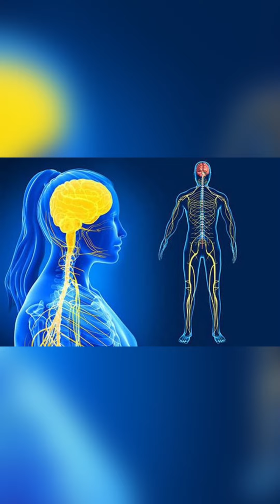Nhiễm dại là gần như chết